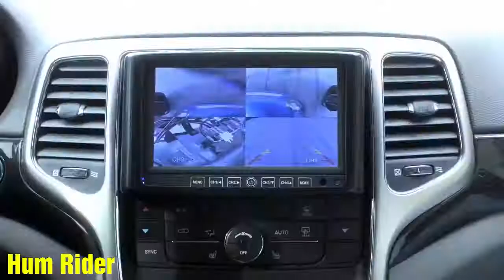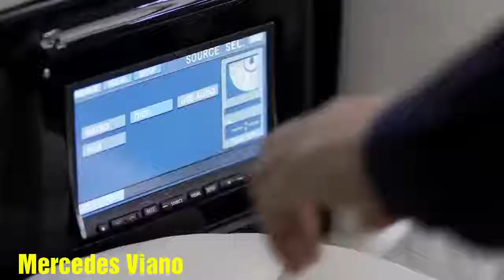TOP 6 Crazy CARS 2019